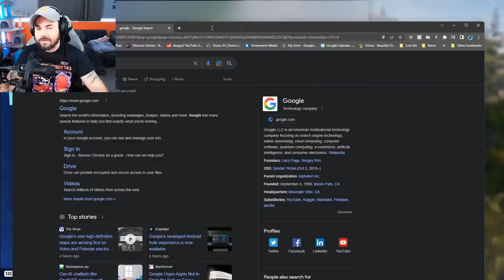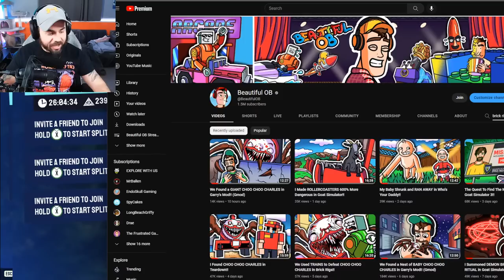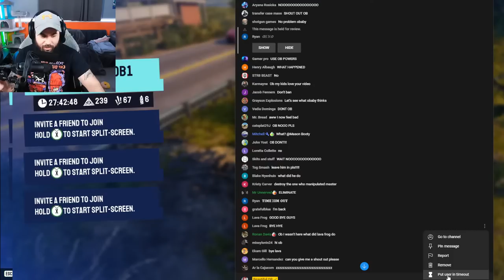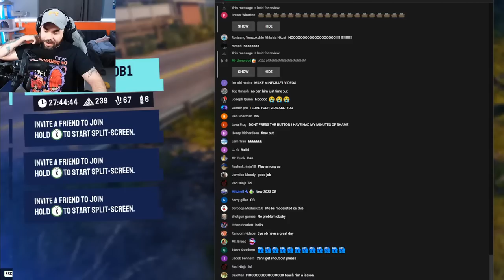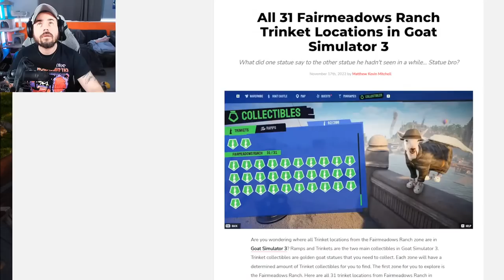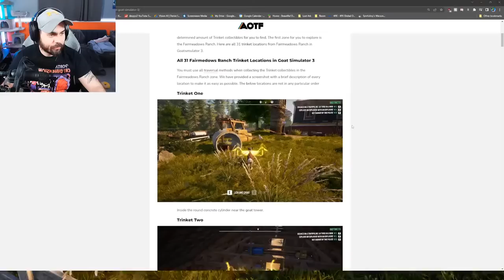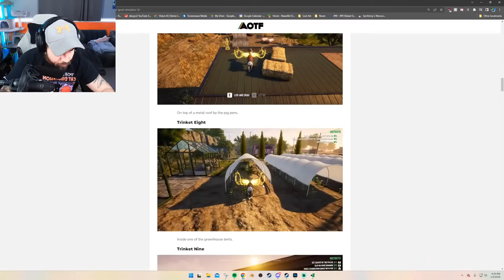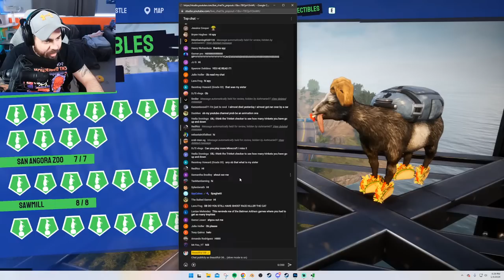Help My Goat Find THE SECRET TRINKETS in Goat Simulator 3!!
About Goat Simulator 3
Gather your herd and venture forth into Goat Simulator 3; an all-new, totally realistic, sandbox farmyard experience that puts you back in the hooves of no one's favourite female protagonist.
Get ready for another round of udder mayhem. Lick, headbutt, and ruin your way through a brand new open world in the biggest waste of your time since Goat Simulator! We won’t tell you how to play, but merely provide the means to be the goats of your dreams.